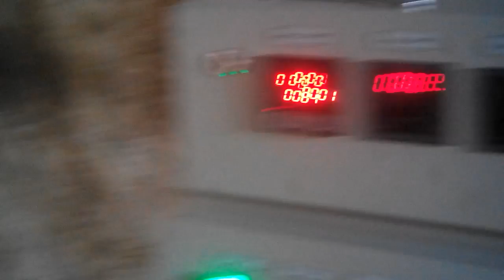jay-tex engineers ahmedabad. 09824111516